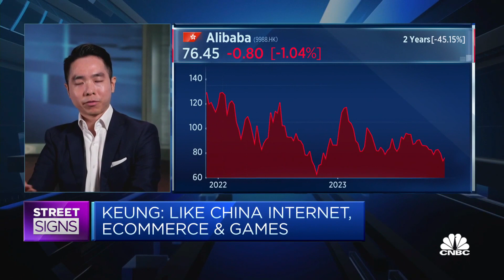Goldman Sachs discusses the key themes for e-commerce in 2024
Ronald Keung, head of Asia internet research at Goldman Sachs, says it expects the "value-for-money trend" to continue.